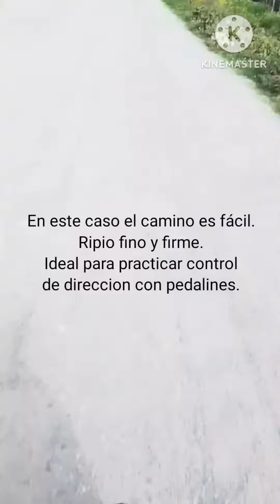Lunes toca entrenar en ripio para la 40.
Low Cost Rider🛵 Lunes toca entrenarse sobre ripio para la Patagonia.
Salida: 6/01/2024.
Baúl cargado, 25 psi adelante y 30 psi atrás, con cubiertas standard calidad medio pelo.
Piloto Mod. 1960😁